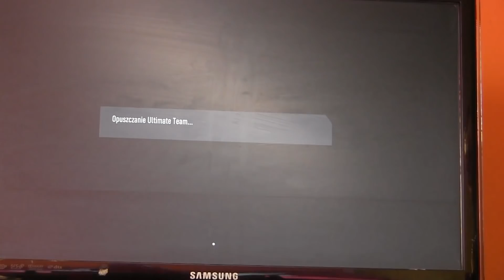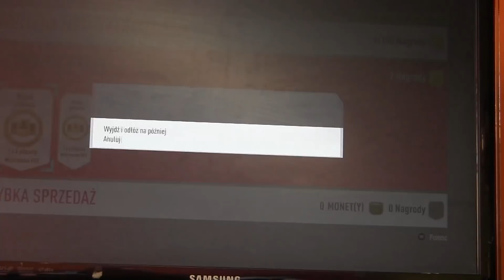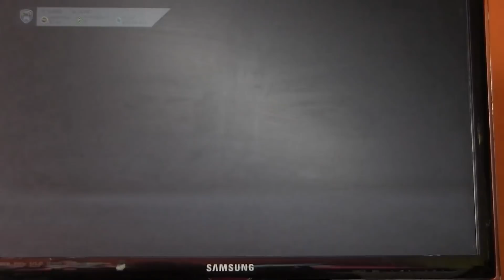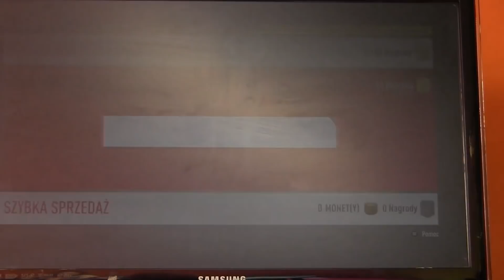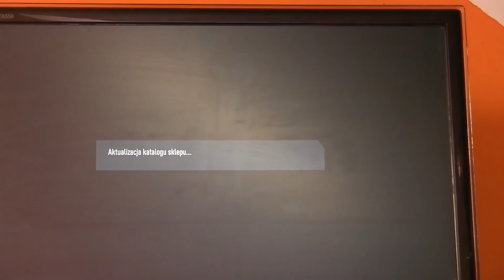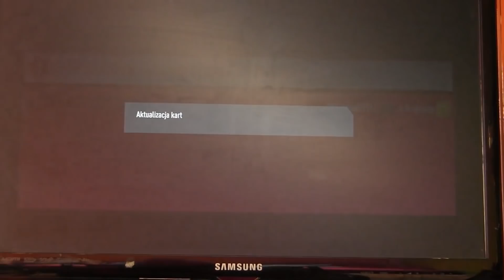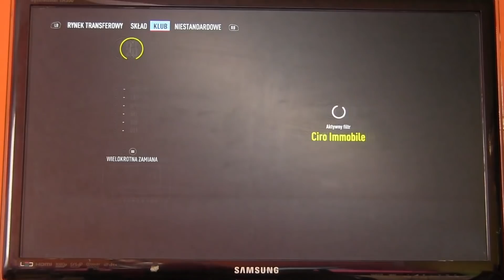Nagrody Fifa 20 - Liga Wekendowa - TOTS - Unboxing Paczek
Co tygodniowy Unboxing Paczek z Totsami z Lige Weekendową -Nagrody